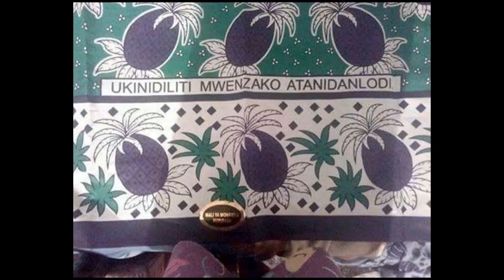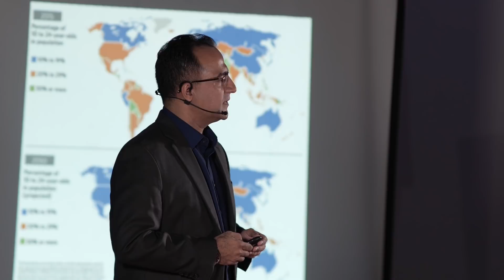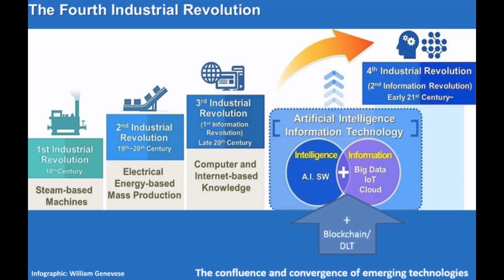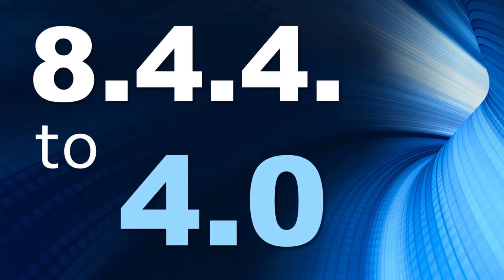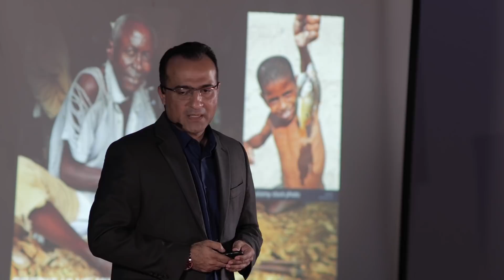Bringing Technology into the Kenyan Education System | Osman Varwani | TEDxYouth@AKAMombasa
Tech expert and entrepreneur Osman Varwani envisions the future of the traditional Kenyan education system if it were to embrace technology. Founder & Managing Director of the Innovus Group, Osman Varwani is a proven business and technology leader with over twenty years of industry-gained experience. He is a networked tech expert with strategic insight, a mentor, an influencer and a thought leader. The Innovus Group helps local businesses rise to the challenge of disruptive change through provision of business and technology advisory services and solutions tailored to specific business and digital transformation needs. Osman also serves the Ministry of Education, Science and Technology under TVET as the Council Chairman of the Kenya Coast National Polytechnic and continues to serve on various other local, regional and international boards and committees serving various causes. This talk was given at a TEDx event using the TED conference format but independently organized by a local community.